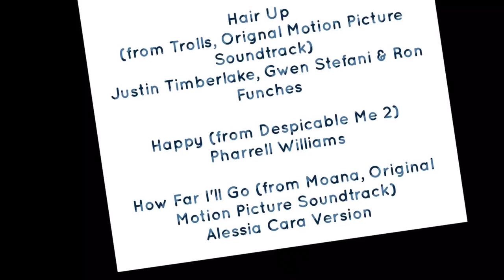Quincy Carpool Karaoke, Reading Marathon Edition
There's just no telling how far Quincy will go this year!